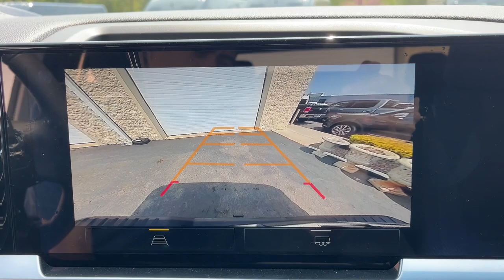2024 Chevrolet Silverado 2500HD Milford, Mendon, Worcester, Framingham MA, Providence, RI R1107000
Dark Ash Metallic New 2024 Chevrolet Silverado 2500HD Custom available near me in Milford, Massachusetts at Imperial Chevrolet. Servicing the Mendon, Worcester, Framingham MA, Providence, RI area.

Imperial Chevrolet
18 Uxbridge Rd

DARK ASH METALLIC exterior and JET BLACK interior, Custom trim. Bluetooth, Satellite Radio, Back-Up Camera, Rear Air, 4x4, Hitch, LPO, HARD-FOLDING TONNEAU COVER, WT/CX SAFETY PACKAGE, CUSTOM CONVENIENCE PACKAGE, TRANSMISSION, ALLISON 10-SPEED AUTOMA... ENGINE, 6.6L V8, AUDIO SYSTEM, CHEVROLET INFOTAINMENT.. MIRRORS, OUTSIDE POWER-ADJUSTABLE VER... Aluminum Wheels. Warranty 5 yrs/60k Miles - Drivetrain Warranty; brbrbrbrKEY FEATURES INCLUDEbrbr4x4, Rear Air, Back-Up Camera, Satellite Radio, Bluetooth. Privacy Glass, Keyless Entry, Electronic Stability Control, 4-Wheel ABS, Tire Pressure Monitoring System. brbrbrbrOPTION PACKAGESbrbrLPO, HARD-FOLDING TONNEAU COVER (dealer-installed), CUSTOM CONVENIENCE PACKAGE includes (BTV) Remote Start with (UTJ) content theft alarm, (KI4) 120-volt power outlet, (KC9) 120-volt bed-mounted power outlet, (UBI) 2 charge-only USB ports for second row, (C49) rear-window defogger, (A2X) 10-way power driver seat including power lumbar, (UF2) bed LED cargo area lighting, (QT5) EZ Lift power lock and release tailgate and (JL1) Trailer brake controller. (Included with (PDX) Custom Value Package. Beginning with the start of production certain vehicles will be forced to include (RFO) Not Equipped with USB ports rear.), WT/CX SAFETY PACKAGE includes (UD7) Rear Park Assist, (UKC) Lane Change Alert with Side Blind Zone Alert and (UFG) Rear Cross Traffic Alert, MIRRORS, OUTSIDE POWER-ADJUSTABLE VERTICAL TRAILERING WITH HEATED AND AUTO-DIMMING UPPER GLASS lower convex mirrors, turn signal indicators, puddle lamps, perimeter lighting, auxiliary lighting, power folding/manual extending (extends 3.31 [84.25mm]) Includes (DD8) auto-dimming rearview mirror. AUDIO SYSTEM, CHEVROLET INFOTAINMENT 3 SYSTEM 7 diagonal HD color touchscreen, AM/FM stereo, Bluetooth audio streaming for 2 active devices, voice command pass-through to phone, Wireless Apple CarPlay and Wireless Android Auto compatibility (STD), ENGINE, 6.6L V8 with Direct Injection and Variable Valve Timing brbrbrbr.brbrThe Buy For Price reflects all applicable manufacturer rebates and/or incentives (not all will qualify) and is based on retail purchase with additional dealer discounts including a $1,000 Imperial Trade Assistance Bonus for qualifying 2010 or newer trades. Our specials are available exclusively through our phone and internet department. Price subject to change if manufacturer rebates change. Lease, business and fleet acquisitions may result in a different pricing and rebate structure. Price does not include tax, title, registration, and documentation fee or other applicable fees. Vehicle must be paid in full and take same day delivery from dealer stock. No wholesalers or dealers. Call or email our phone and internet team for the most current rebate information and Imperial discounts. Our price online is for our market area only. Price cannot be combined with any other discounts or promotions. Not responsible for typographical or pricing errors. May include vehicle demonstrators. StockThe Buy For Price reflects all applicable manufacturer rebates and/or incentives (not all will qualify) and is based on retail purchase with additional dealer discounts including a $1,000 Imperial Trade Assistance Bonus for qualifying 2012 or newer retailable trades, low APR options available in lieu of rebates and dealer discounts. Price subject to change if manufacturer rebates change. Lease, business and fleet acquisitions may result in a different pricing and rebate structure. Price does not include tax, title, registration, and documentation fee or other applicable fees. Due to the current unprecedented market conditions, availability of some vehicles is severely restricted. Acquisition and/or replenishment of these vehicles may come at a premium price. Accordingly, some vehic
Preferred Equipment Group 1CX,3.73 Rear Axle Ratio,Wheels: 20 10-Spoke Machined Aluminum,Front 40/20/40 Split-Bench Seats w/Lockable Storage,Cloth Seat Trim,10-Way Power Driver Seat Adjuster w/Lumbar,Suspension Package,Off-Road Suspension,CX Safety Package,Custom Convenience Package,Custom Value Package,Radio: Chevrolet Infotainment 3 System,Electronic Cruise Control w/Set & Resume Speed,Electric Rear-Window Defogger,Color-Keyed Carpeting Floor Covering,120-Volt Interior Power Outlet,Dual Rear USB Ports (Charge Only),Not Equipped w/Rear USB Ports,Ma